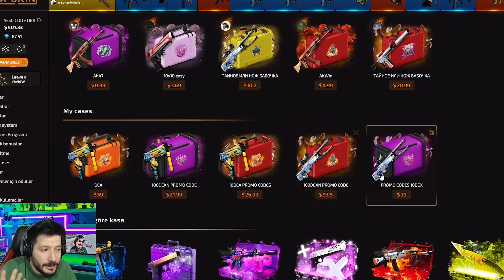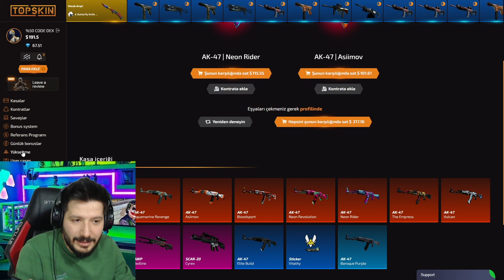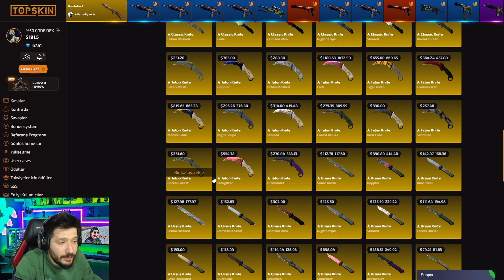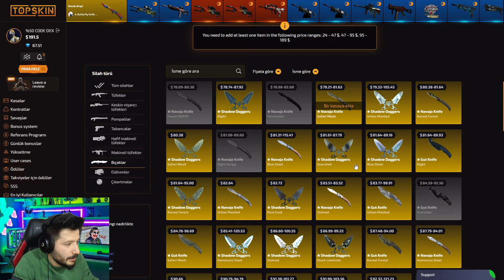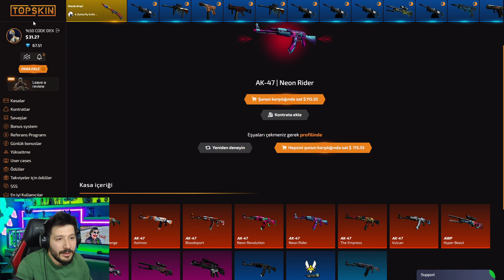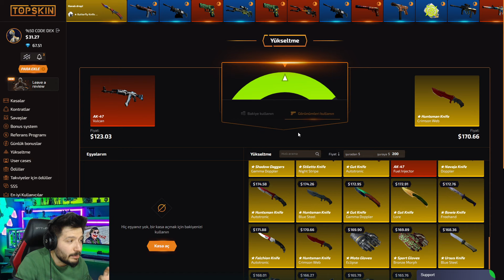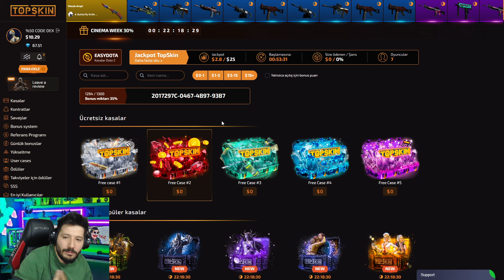CS 2 İÇİN BIÇAK DEPOLUYORUM topskin